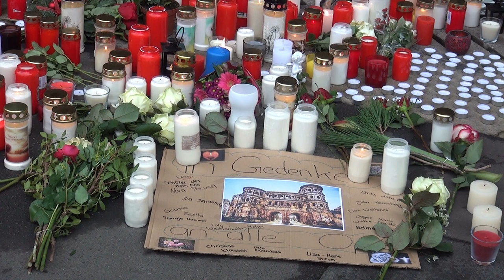„Trier trauert, Trier leidet, aber Trier resigniert nicht“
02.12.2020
Für dieses Video brauch man keine Worte...

Video für newstr.de von Florian Blaes